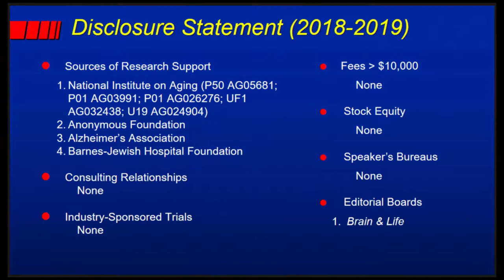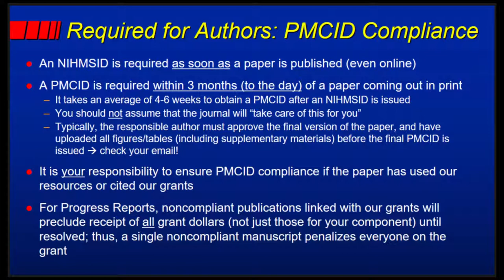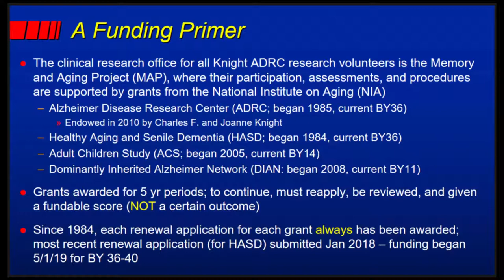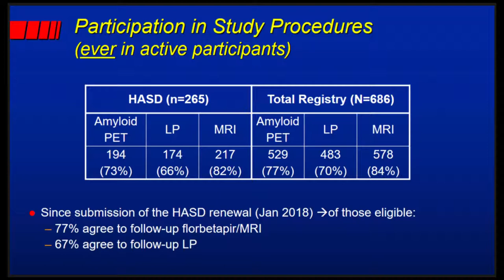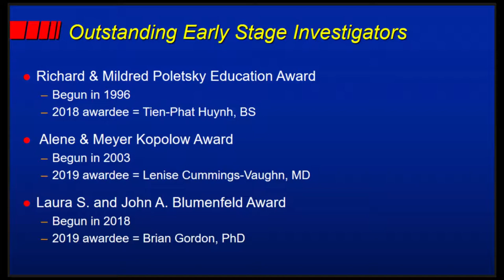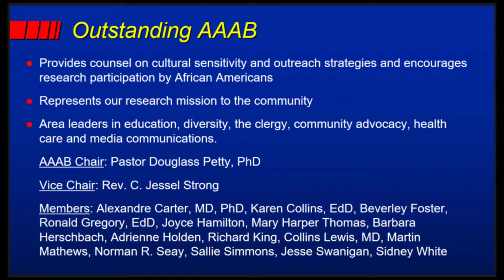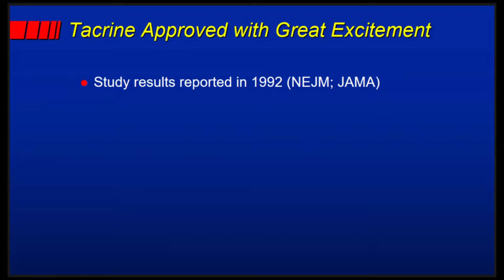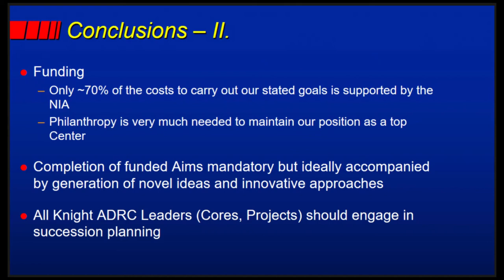State of the Knight ADRC for 2019